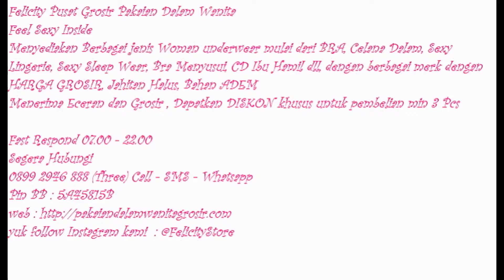Pakaian Dalam Wanita, Pakaian Dalam Wanita Sexy, 0899 2946 888 (Three)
Segera Hubungi
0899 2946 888 (Three) Call - SMS - Whatsapp
Pin BB 1 : 5738CB03
Pin BB 2 : 5A45815B
Line : felicitystore